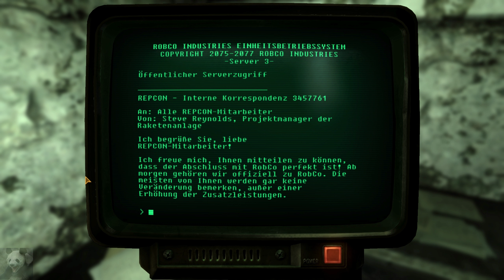Fallout: New Vegas #15 - Nicht ganz helle (Let's Play Fallout: New Vegas German)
►► Willkommen in Vegas, Baby!

Im postapokalyptisches Rollenspiel Fallout: New Vegas
erleben Spieler "New Vegas", eine Stadt, in der man dazu verdonnert wird, sich sein eigenes Grab zu schaufeln, bevor man eine Kugel kassiert und seinem qualvollen Schicksal überlassen wird ...
und ab diesem Punkt wird's erst richtig übel.
Eine Stadt voller Träumer und Schurken und sich bekriegender Fraktionen, die in der "Wüstenoase" die Kontrolle an sich reißen wollen.

Ein Ort, an dem sich der richtige Typ Mann mit dem richtigen
Waffenarsenal noch einen Namen machen kann - und auf
em Weg dahin pflastern mehr als nur eine oder zwei Leichen seinen Weg.
In der Fortsetzung des besten Videospiels 2008 (Fallout 3) gilt es,
sich im bevorstehenden Krieg auf eine Seite zu schlagen oder
sich selbst zum König von New Vegas zu krönen.

MODS